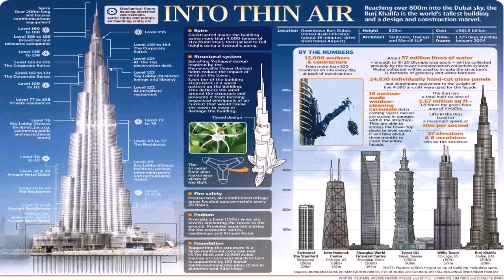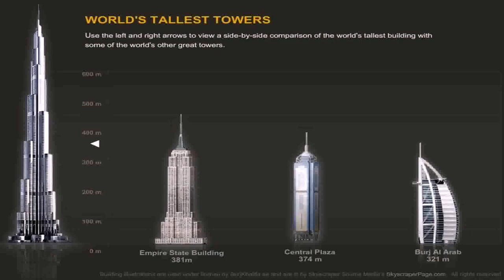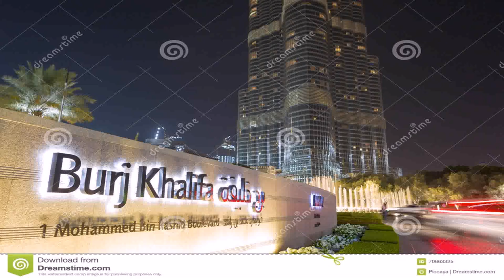Who Designed The Tallest Building In Dubai - Gif Maker DaddyGif.com (see description)